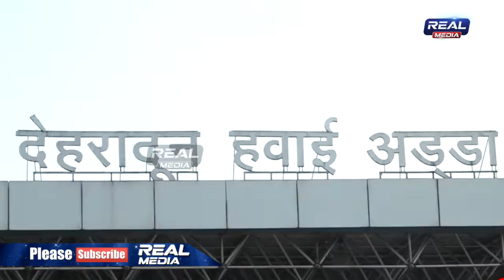PawanKalyan Visits Matrisadan Asram | Haridwar | REAL MEDIA TELUGU